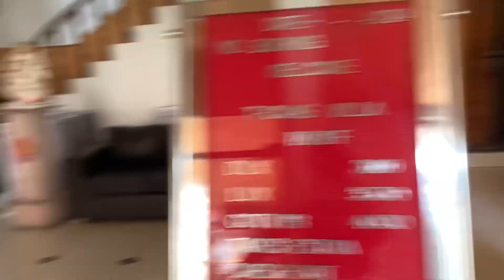MY FIRST BLOG IN HOTLE 🏨!! KULLU !! MANALI !! GIRDHARI BLOG !!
MY FIRST BLOG IN HOTLE 🏨!! KULLU !! MANALI !! GIRDHARI BLOG !!shorttrending